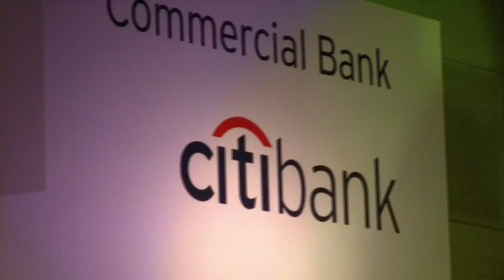Dancers & Band Citi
High Notes provides the best of music solutions for any occasion.